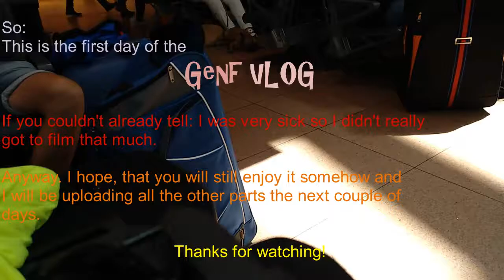So sick... || Geneva-VLOG Part 1